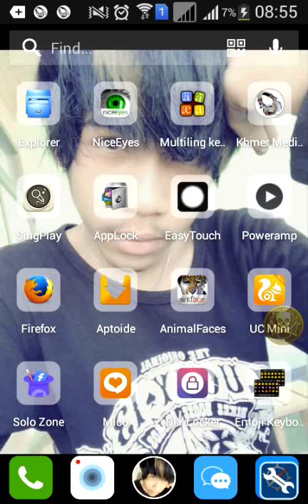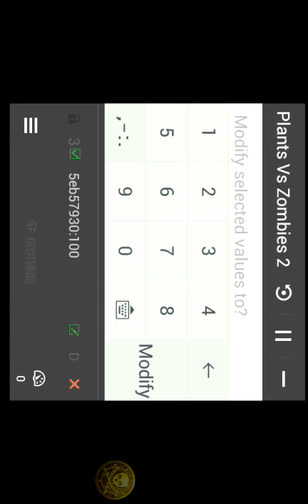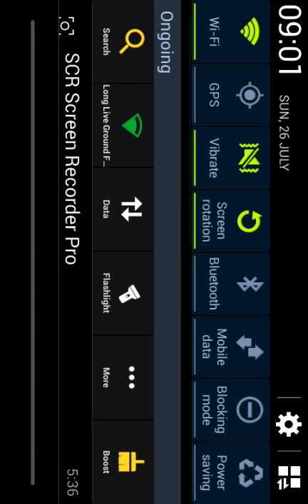Plans vs zombi sd game hack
How to play hack plans vs zombi 2